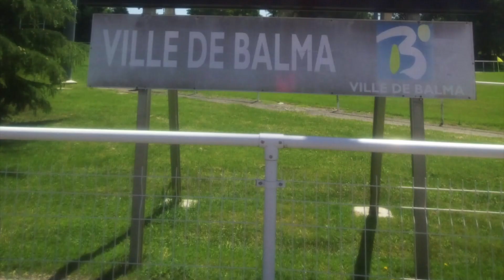Saison de l'école de Rugby de l'association du Stade Français Paris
Rejoins nous !